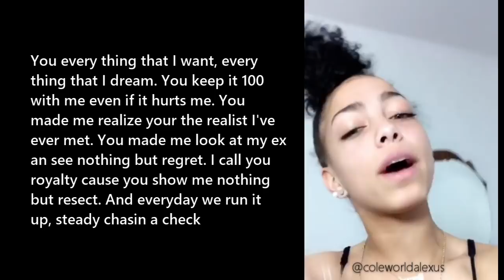You Act So Hood But With Me You Sentimental